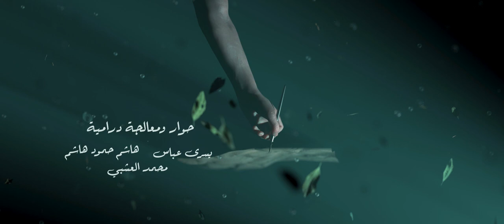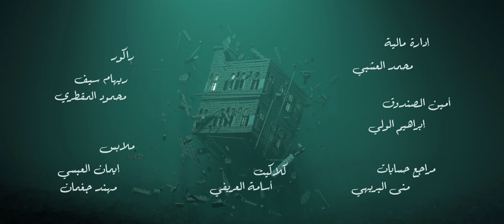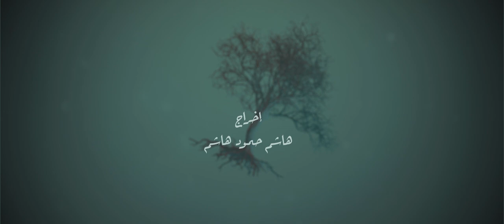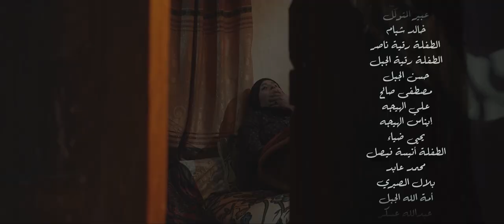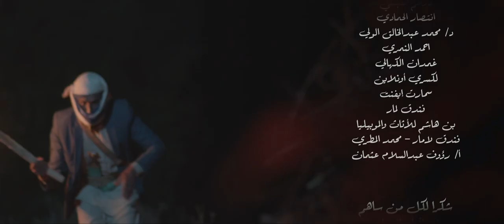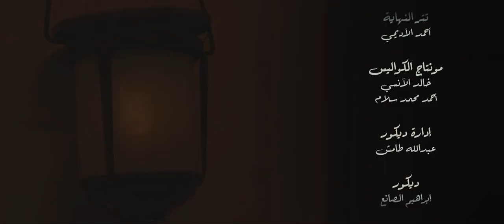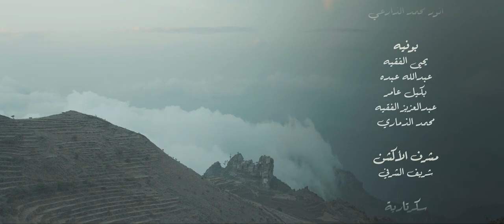مسلسل سد الغريب الحلقة 01